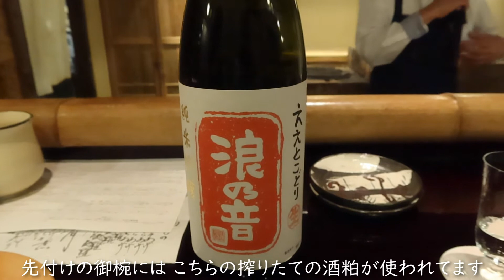【食べるの大好きな夫婦の京都旅行】シンプルイズベストな料理を出す「二条有恒」高級居酒屋・最高で感動的な絶品料理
2泊目の夜は「二条有恒」で絶品料理をいただきます！
最近、京都ばかりに足が向くのは「二条有恒」に行きたいから。
京都らしい大人の空間の中、旬の食材をシンプルに最高に美味しくいただくことができ、カウンターからは、炭火で焼いている様子も楽しめます。
地下鉄東西線「 京都市役所前駅」 徒歩3分。リッツカールトン京都からは、徒歩５分程。
毎回、旬の食材を楽しみに、食べた後もまた来たいと思える最高の料理を出していただけるお店。
お店の雰囲気やお料理など参考にしていただけたら嬉しいです。